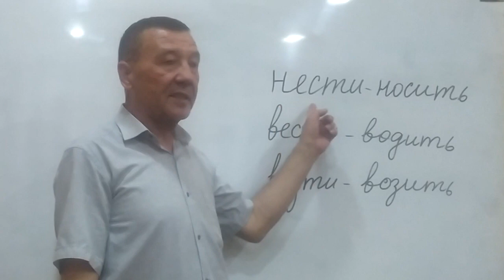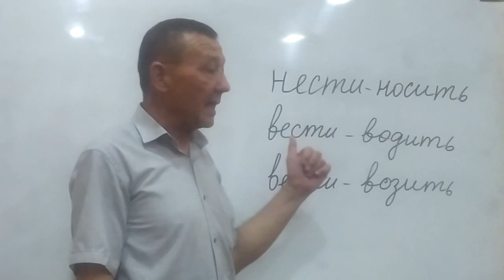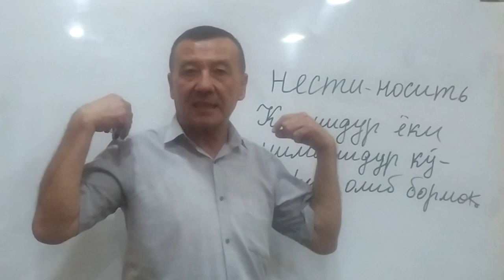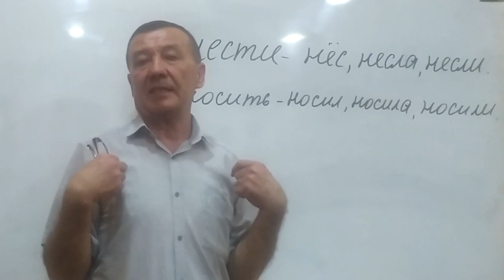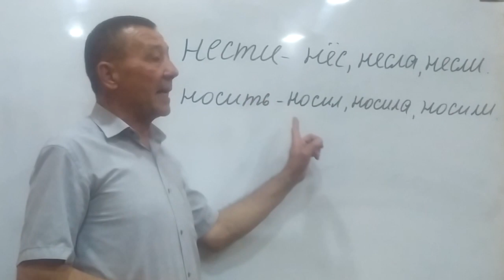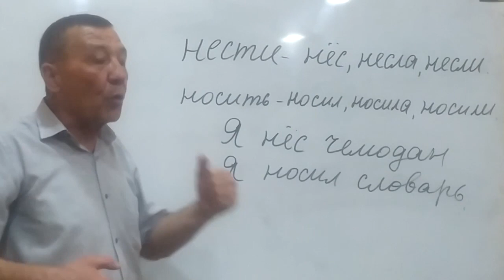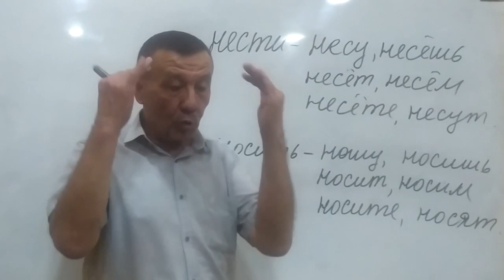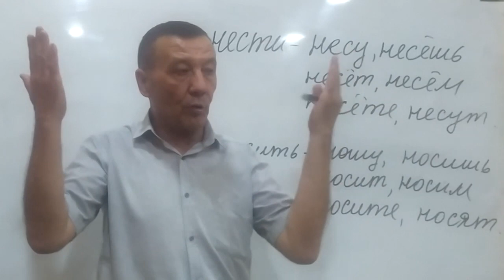НЕСТИ НОСИТЬ СУЗЛАРИ БУЙИЧА.